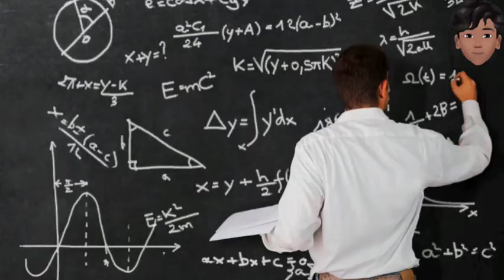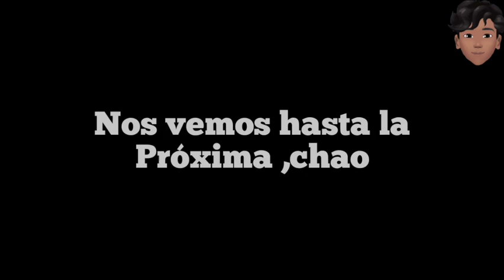5 datos curiosos de la física🤔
Espero que disfruten mucho el vídeo ,tanto como disfrute hacer el vídeo✌😃
Chao,nos vemos hasta la próxima